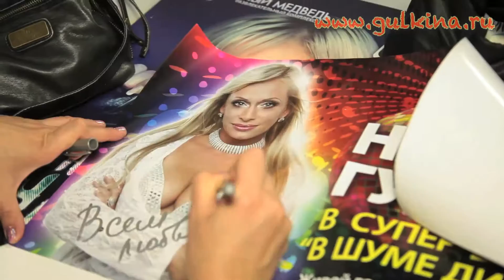Наталия Гулькина - Лети мечта (гастрольные будни !!! )